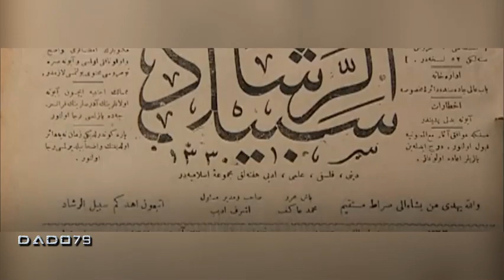Что вы скрываете армяне?